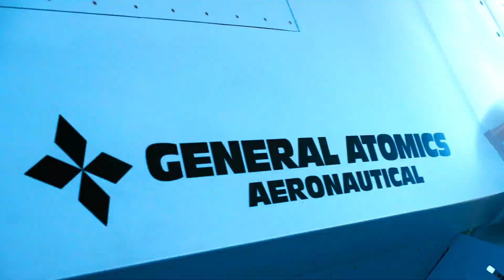XQ-58A Aircraft Test: Strength and Readiness of US Forces support for World Peace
Kratos, an American defense company, recently demonstrated the electronic warfare capabilities of its XQ-58A unmanned aircraft to the US Marine Corps. The demonstration highlighted the great potential of the aircraft in supporting modern military missions, especially when it comes to disrupting and damaging enemy communication systems.